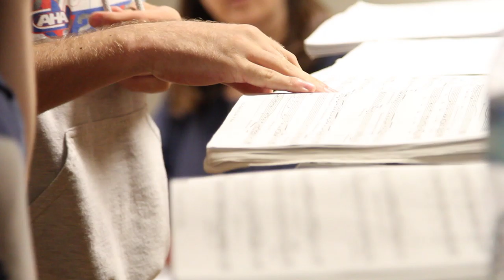| Promotional | Sunnyvale Community Players - Rehearsal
Watch the Sunnyvale Community Players prepare for their September 14, 2012 debut of. Legally Blonde The Musical!

Wedding Cinema | San Francisco Bay Area